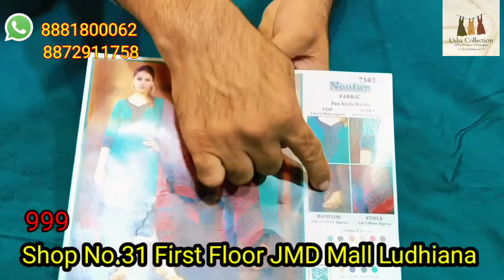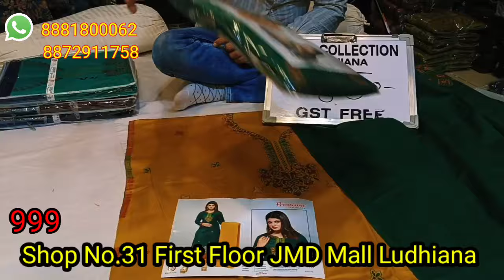Woolen suits Kani suits direct from factory ..start your own business. Increase your profit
About Usha Collection:- We are the leading manufacturer and wholesaler of women's suits, lehengas, dresses,  gowns, and dress material. Usha collection is committed to providing its customers products with a very competitive relation between price/quality and high level of customer service all over in India.

00:00 - 01:10 - ladies suits wholesale shop in Ludhiana.
01:11 - 03:53 - Video Information by Rajneesh Kumar.
03:54 - 19:45 - Pashmina Suits | Kashmiri pashmina suits
19:46 - 20:00 - Outro

pashmina suits
pure pashmina
Kashmiri woollen suits online
pure pashmina shawl